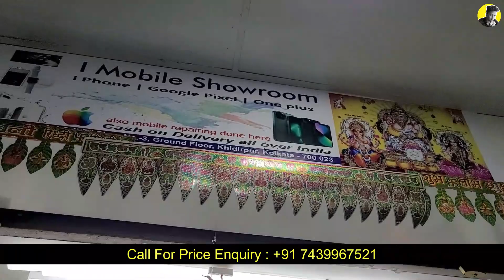Wholesaler & Retailer of Seal Pack iPhone, Pixel, OnePlus, Redmi, Oppo, Vivo, Motorola, Nokia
All types of smartphones are available here for wholesale & retail.
Seller information:
Shop Name: I Mobile Showroom

NOTE: All content used is copyright to Oggy Danish!,